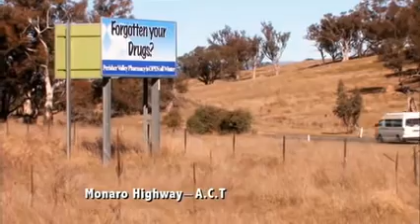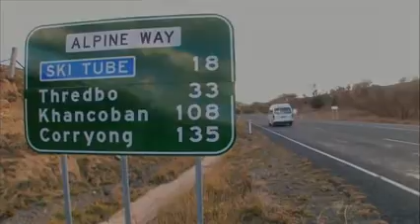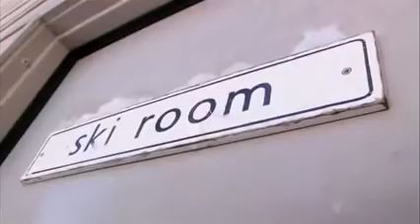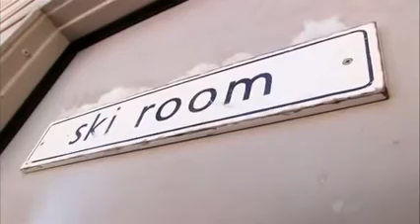Swift & Shift Couriers Season 2 Episode 8